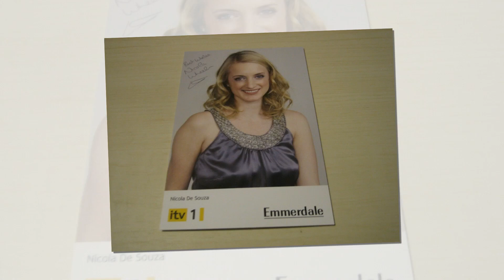OMG! Nicola finally reveals Tom's darkest secrets in this Emmerdale bombshell! | Emmerdale spoilers